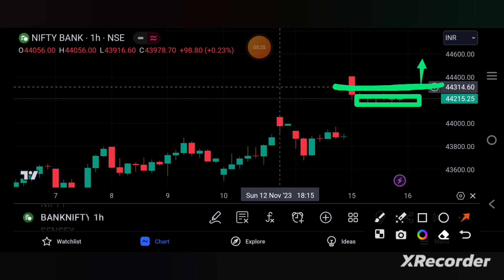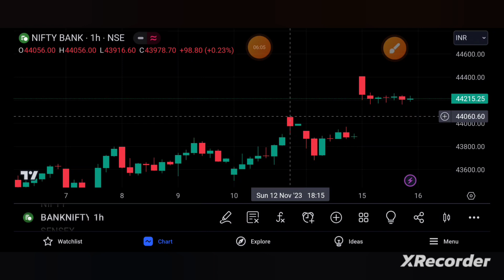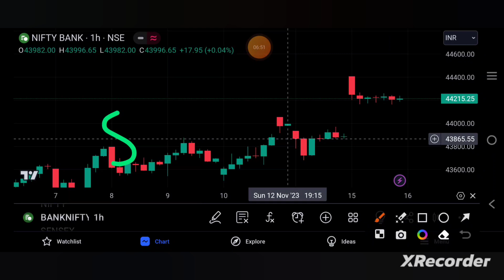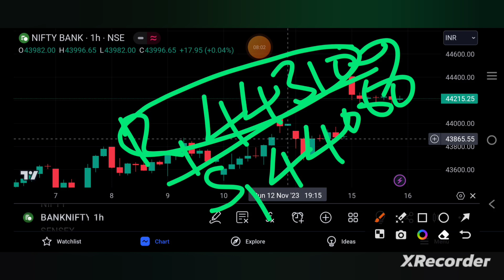BANKNIFTY PREDICTION FOR TOMORROW 16/11/23 | bankniftytomorrow | TAMIL STOCK ANALYSER